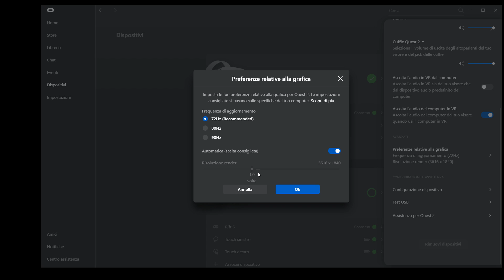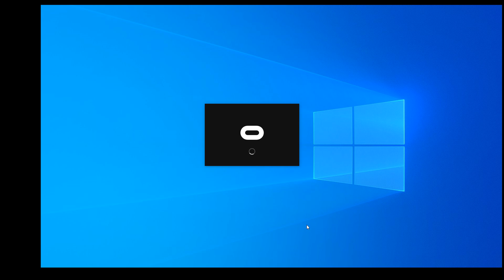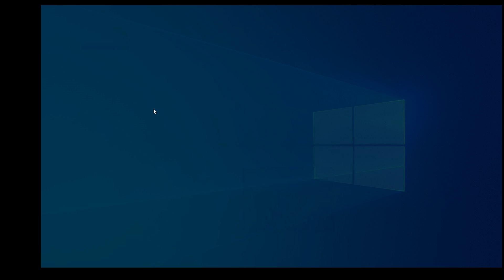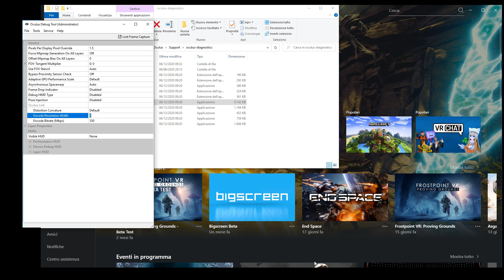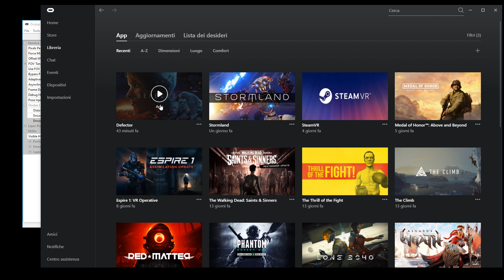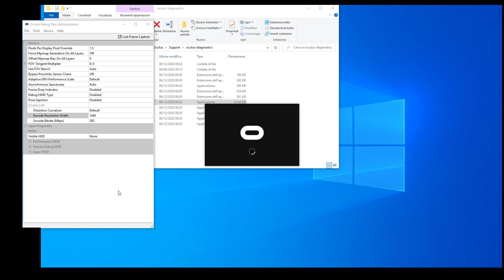Come migliorare la grafica di Quest 2 con lo strumento di debug di Oculus (funziona anche su Rift S)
In questo tutorial mostrerò come migliorare la grafica su Quest 2 e Rift S utilizzando Oculus Debug Tool.

Acquista giochi a prezzi scontati su Instant Gaming. Acquista giochi a prezzi scontati su Instant Gaming

Visita la pagina Facebook. Visita la pagina Facebook

Migliora la grafica di Quest 2 con lo strumento di debug di Oculus
Migliora la grafica di Rift S con lo strumento di debug di Oculus
Come usare lo strumento di debug di Oculus per migliorare la grafica di Quest 2
Come usare lo strumento di debug di Oculus
Come migliorare la grafica di Quest 2 con lo strumento di debug di Oculus